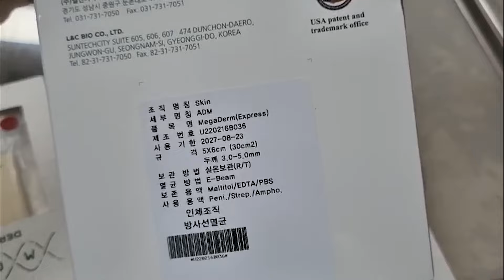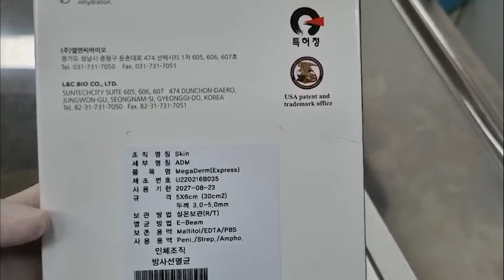Làm to Dương vật bằng miếng vá sinh học Megaderm hiện đại nhất ngày nay | Bác sĩ Sắc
👍 Bác sĩ Sắc Nam Học Bệnh Viện Việt Đức Hà Nội chuyên gia về nam học thường xuyên khám các bệnh nam khoa thường gặp phải ở nam giới như: Bệnh lý bao quy đâu, hẹp bao quy đầu, bao quy đầu dài, sùi mào gà, xuất tinh sớm, chuỗi hạt ngọc dương vật, nang mào tinh hoàn, giãn tĩnh mạch thừng tinh, bệnh lậu, HIV, rối loạn cương dương.

👍 Quá trình cắt bao quy đầu tại bác sĩ sắc cực nhanh chóng, không đau, không chảy máu, chi phí cắt bao quy đầu tại Hà Nội trọn gói, an toàn và hài lòng. Sau phẫu thuật, bệnh nhân có thể về ngay trong ngày, và cần uống thuốc kháng sinh và giảm đau trong 1 tuần, vệ sinh sạch sẽ để tránh nhiễm trùng. Tổng chi phí phẫu thuật (tiền phẫu thuật + thuốc, xét nghiệm) tại Bệnh Viện Việt Đức Hà Nội từ 3 đến 5 triệu tùy thuộc phương pháp phẫu thuật. Bạn có thể đặt lịch phẫu thuật từ 8h sáng tới 8h tối cả t7 và chủ nhật. Xin cảm ơn!